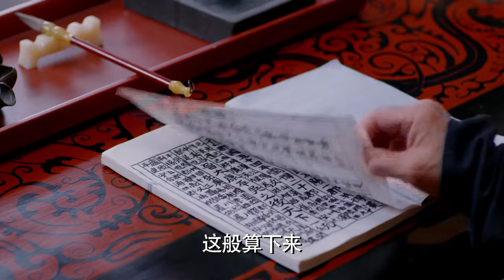ENGSUB【夜岚阁/Night Mist Pavilion】41 | 家族被灭，杨洋身陷各种尔虞我诈的宫廷阴谋，皇储争斗腥风血雨，复仇路上，重拾手足情义，斩尽天下侠名（杨洋/范冰冰/李治廷）